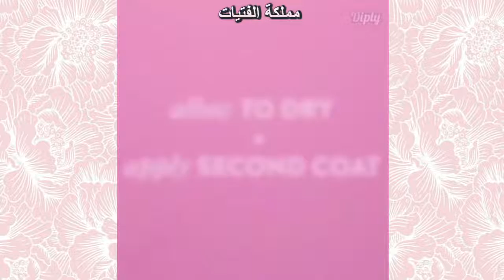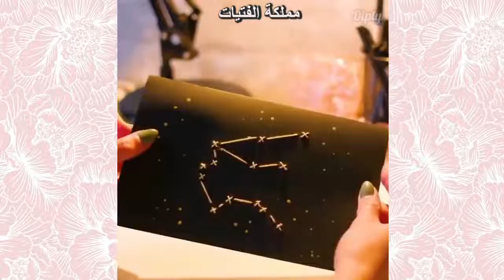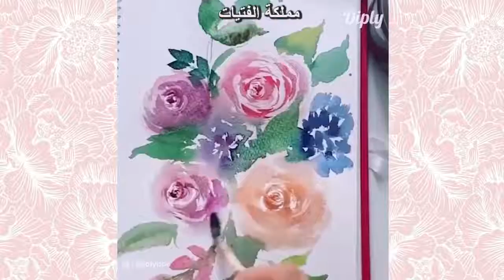اصنعي أشياء رائعة لا تخطر على البال لك و لغرفتك 💒 🌸 DIY ROOM DECOR LIFE HACKS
waw waw waw waw